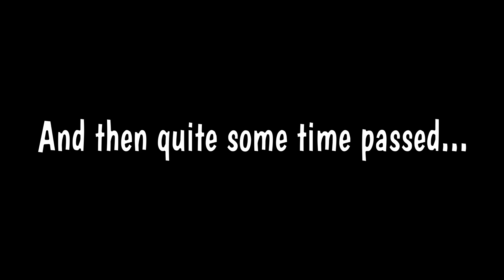Haven Elaven | The Goons Play Valorant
The goons tackle a tough threat on the battlefield of Haven

Cypher was buffed shortly after the recording of this video :)